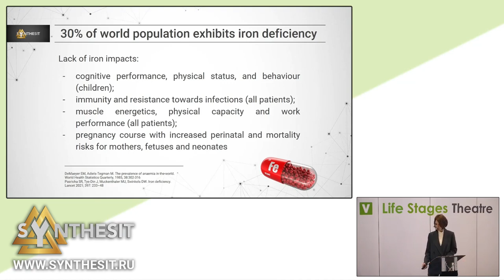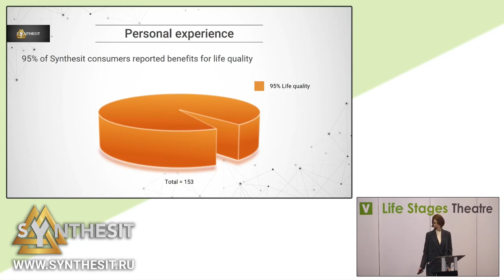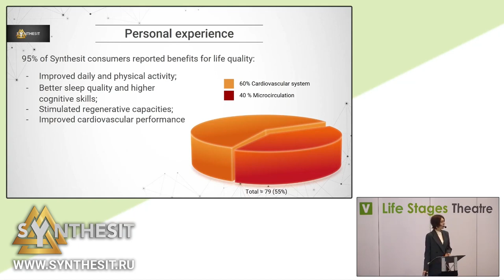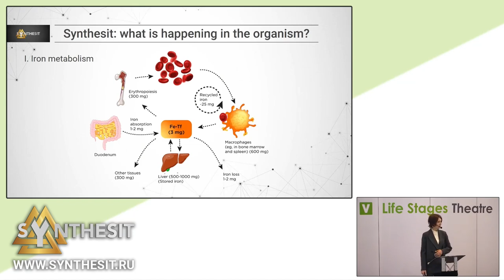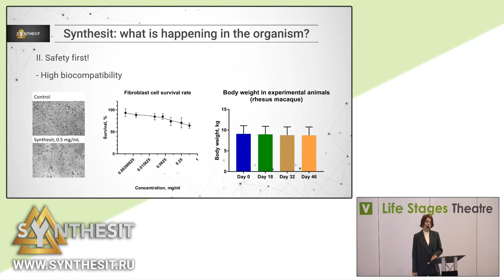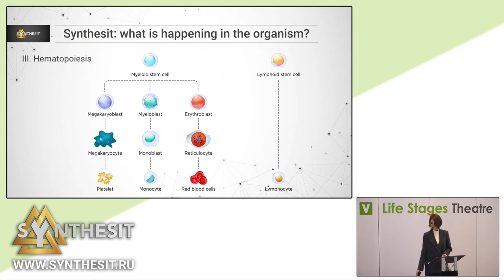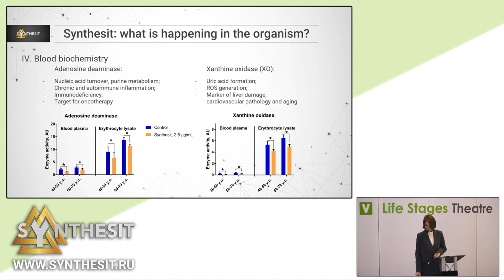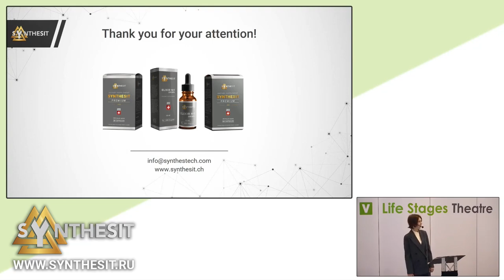Presentation of Synthesit’s bioactive action at “Vitafoods Europe 2021” Expo at Geneve.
Scientific studies and research findings regarding the effects and action of the bioactive mineral Synthesit over 2019–2021 were presented at Vitafoods Europe 2021, the largest nutraceutical exhibition of bioactive supplements held in Geneva, Switzerland.

Systematic reports on improving the overall health and quality of life of Synthesit consumers were demonstrated as well.